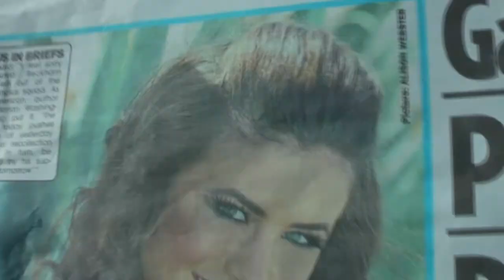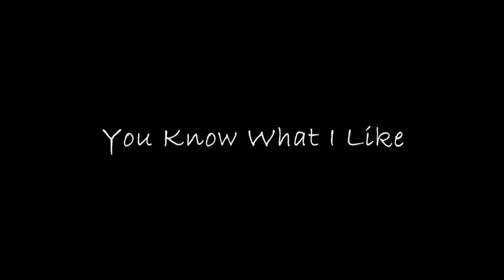You Know What I Like [Short Film] (2012) | ANTHOLOGY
The fifth official entry in The Object Saga, and the first comedy of the series. Meet the five main characters of the Business man as they go about there lives before the tragedy happens...

CREW LINKS
Elliott Crossley:@ElliottCrossley
Harvey Crossley:@ParonoidBats
Stephen Reed:@burttheman

Starring: Elliott Crossley (Jonathan Myers), Mark Wise (Fred Davis), Harvey Crossley (Andrew Myers), Nicholas Reed (Jack Harper) with Rob Love (Carl Daniels), Michael Foote (Dennis Clarke) and Stephen Reed (Mr. Myers).
Executive Producers: Nicholas Reed, Harvey Crossley, Stephen Reed and Gareth Stone.
Additional Dialogue by Elliott Crossley and Mark Wise.
Written, Edited and Directed by Nicholas Reed.

A NickeRMel Production.
2012.